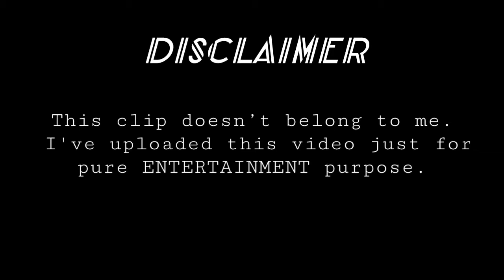FuzzNuts Vs Seniors | Funniest Scene | Boyhood (2014)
Boyhood is a 2014 American epic coming-of-age drama film written and directed by Richard Linklater, and starring Patricia Arquette, Ellar Coltrane, Lorelei Linklater, and Ethan Hawke. Filmed from 2001 to 2013, Boyhood depicts the childhood and adolescence of Mason Evans Jr. (Coltrane) from ages six to eighteen as he grows up in Texas with divorced parents (Arquette and Hawke). Richard Linklater's daughter Lorelei plays Mason's sister, Samantha.

Boyhood

Directed byRichard Linklater
Produced by

Richard Linklater Cathleen Sutherland Jonathan Sehring John Sloss

Written byRichard Linklater
Starring

Patricia ArquetteEllar ColtraneLorelei LinklaterEthan Hawke

Cinematography

Lee DanielShane Kelly

Edited bySandra Adair

Production
companies

IFC ProductionsDetour FilmproductionCinetic Media

Distributed by

IFC Films (US)Universal Pictures (International)

Release date

January 19, 2014 (Sundance)July 11, 2014 (United States)
Production began in 2001 and finished in 2013, with Linklater's goal to make a film about growing up. The project began without a completed script, with only basic plot points and the ending written initially. Linklater developed the script throughout production, writing the next year's portion of the film after rewatching the previous year's footage. He incorporated changes he saw in each actor into the script, while also allowing all major actors to participate in the writing process by incorporating their life experiences into their characters' stories.

Boyhood premiered at the 2014 Sundance Film Festival and was released theatrically on July 11, 2014.The film competed in the main competition section of the 64th Berlin International Film Festival,where Linklater won the Silver Bear for Best Director. It received universal acclaim from critics, with praise for its performances, Linklater's screenplay and direction, and ambition. It has been featured in several listings as one of the greatest films ever made. It was also nominated for five Golden Globe Awards, winning Best Motion Picture – Drama, Best Director, and Best Supporting Actress for Arquette; five BAFTA awards, winning for Best Director and Best Film; and six Academy Awards, winning Best Supporting Actress for Arquette.